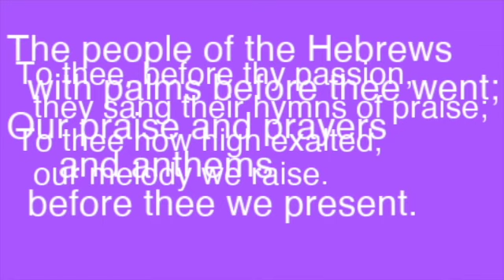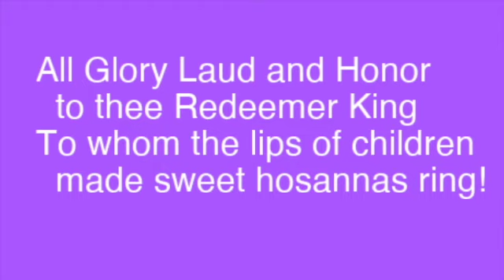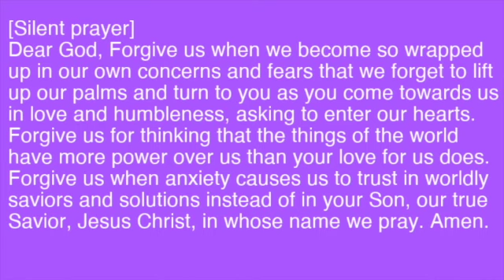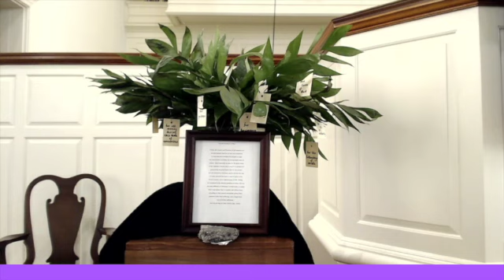Palm Sunday Worship Service, 5 April 2020, First Presbyterian Church, Covington VA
Bible passages:
Psalm 118:1-2, 19-24
Matthew 21:1-11
Sermon: Hosanna to the Son of David